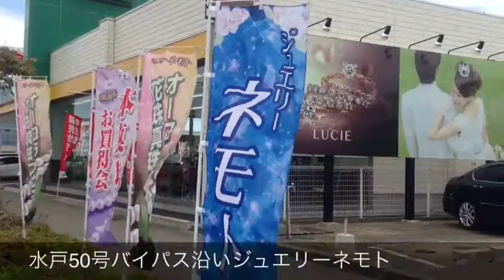水戸の結婚指輪・宝石の専門店 ５０代に人気のイベントは半年に一度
水戸本店　水戸５０号バイパス沿い

結婚指輪・ジュエリーの専門店　㈱ジュエリーネモト
【住所】茨城県水戸市笠原町300−1
【電話番号】029ー305－1811

ジュエリーネモトです